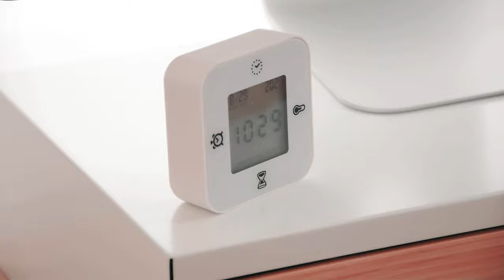desk makeover + mini muji unboxing august 2021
hi friends! welcome to my first video, today i'm doing a complete desk makeover. i used to have this empty space in front of my window so i decided to set up the space as an area where i can work on my drawings, art and work on my laptop. i loved how it turned out and i hope you do too!

✿  product links  ✿
IKEA
↳ SKÅDIS Pegboard combination
↳ ELLOVEN Monitor stand with drawer
↳ FEJKA Artificial potted plants 3 pck
↳ VARIERA Shelf insert
↳ ISBERGET Tablet stand
↳ LIVBOJ Wireless charger don't forget the cable!!
↳ INVÄNDIG Artificial terrarium
↳ KLOCKIS Clock/thermometer/alarm/timer
↳TOKABO Table lamp
MUJI

✿  equipment  ✿
↳ camera: nikon d5300
↳ edited w/ adobe after effects

♬ ┊ music
↳ lakey inspired// blue boi